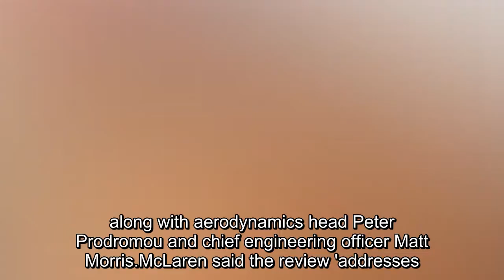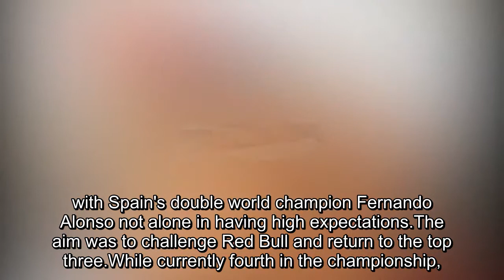McLaren remove Tim Goss from chief technical officer position after new car fails to live up to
McLaren remove Tim Goss from chief technical officer position after new car fails to live up to expectation